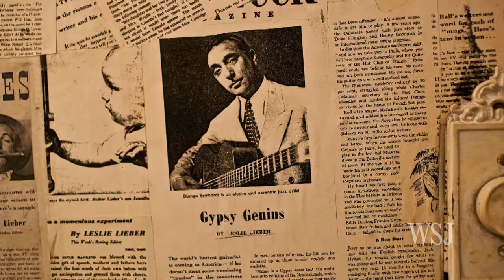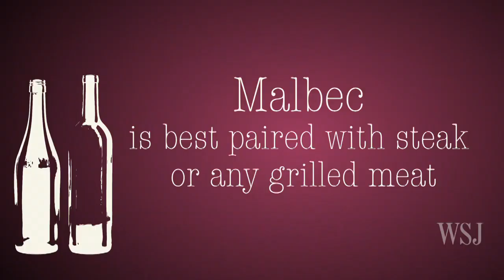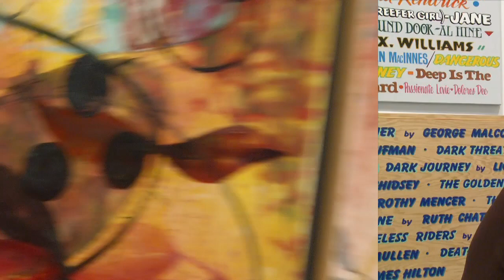Off Duty: K'Naan Exclusive Intervew, NY Jazz Virtuoso, How to Buy Art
Today on Off Duty: Global music sensation K'Naan sits with WSJ's Chris Farley for an exclusive interview. Plus, Kelsey Hubbard gets insider tips on how to be a smart art collector. Also a WSJ Photo Essay on a 100-year-old jazz virtuoso still going strong.